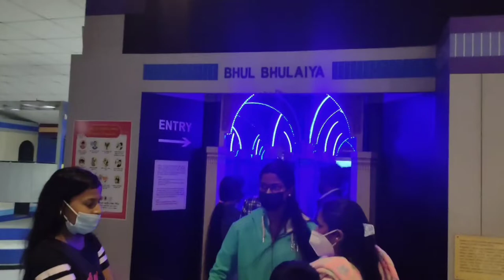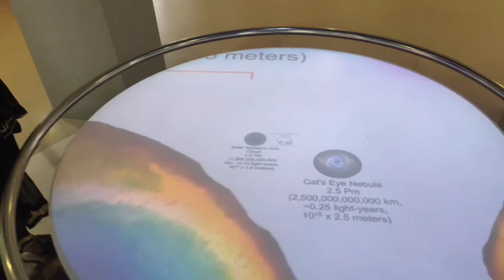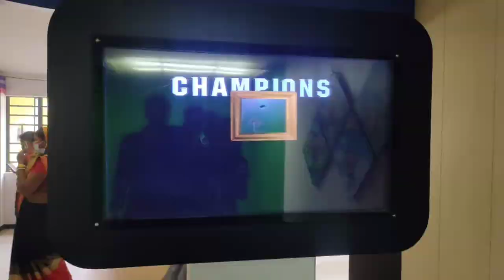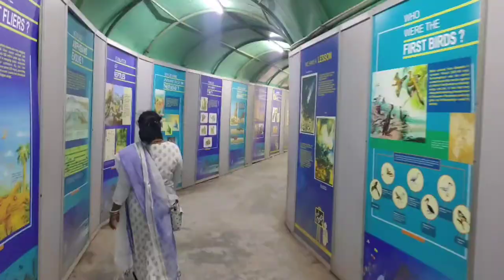new santali video 2022 | sunil soren vlogs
your queries -
santali new videos
santali vlogger
santali vlog videos
santali vlog